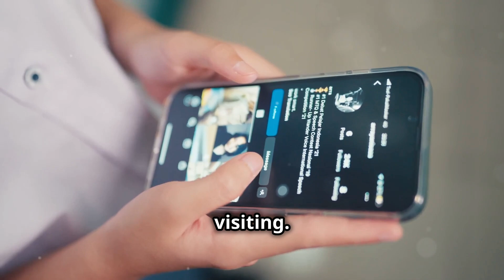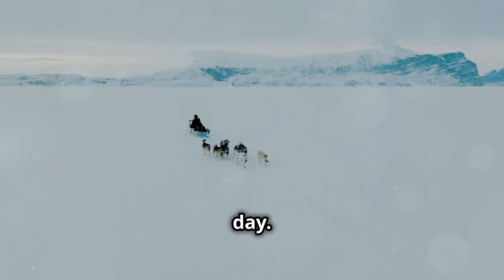Uncover The Top 10 Hidden Gems Of 2024 That Will Blow Your Mind!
🌍✨ In this exciting video, we unveil some of the most breathtaking and lesser-known destinations that should be on every traveler's radar this year. From serene landscapes to vibrant cultures, these hidden treasures offer unique experiences away from the typical tourist spots.

Join us as we take you on a journey through enchanting locations, each with its own charm and story. Whether you're seeking adventure, relaxation, or cultural immersion, these gems have something for everyone.

📍 What to Expect:
- Stunning visuals of each location
- Insider tips on when to visit and what to do
- Travel hacks to help you explore like a local
- Recommendations for unique accommodations and local cuisine

Don't miss out on discovering these incredible places before they become mainstream! Let's explore the world together and make 2024 your best travel year yet! ✈️🌟

➡️ Click on the Community tab now and join the fun! We can't wait to see you there.

📌 𝐓𝐢𝐦𝐞𝐬𝐭𝐚𝐦𝐩𝐬:
0:00 Introduction
0:07 What Hidden Gems Are All About
0:31 The Challenge of Finding Lesser-Known Destinations
1:14 Encouraging Viewers to Subscribe
1:28 Destination 1: Lera, Canary Islands
2:03 Destination 2: Kyrgyzstan
3:12 Destination 3: Hidden Temples of Angkor Wat, Cambodia
4:35 Destination 4: The Azores, Portugal
5:55 Destination 5: Salar de Uyuni, Bolivia
6:55 Destination 6: Tasmania, Australia
8:00 Destination 7: Greenland
9:10 Destination 8: Cape Verde Islands